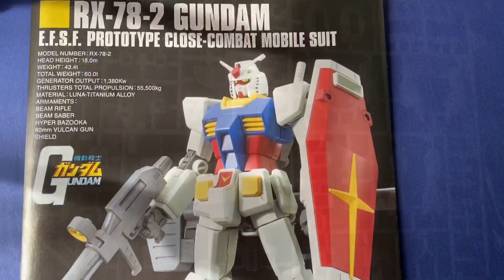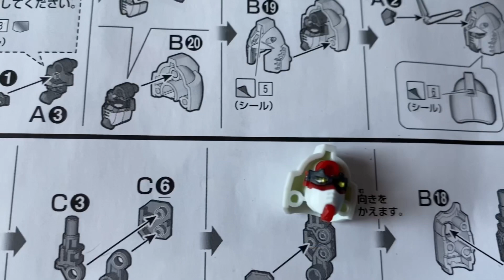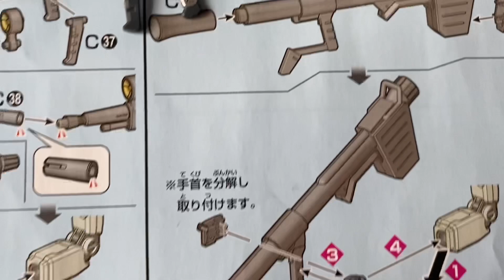名キットHG 1/144 ガンダムRX-78-2 REVIVE ガンプラ作成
今更感もありますが HG 1/144 ガンダムRX-78-2 REVIVEです。関節やシールド…武器等 塗装しています。リラックスモードでサクサク作れますね♪